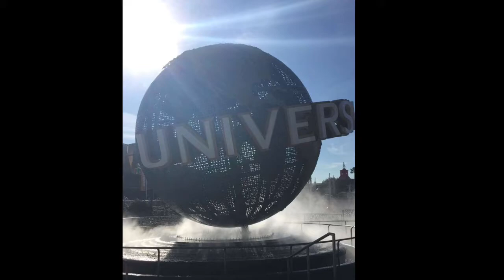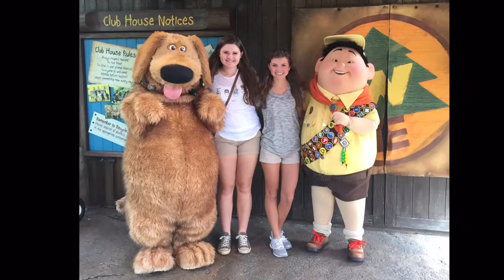Get Well Soon Wyatt